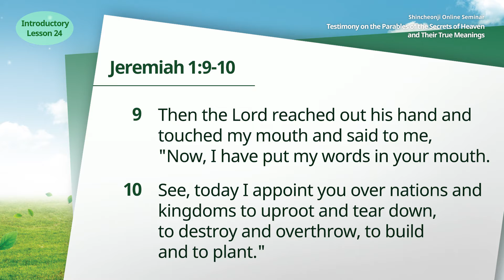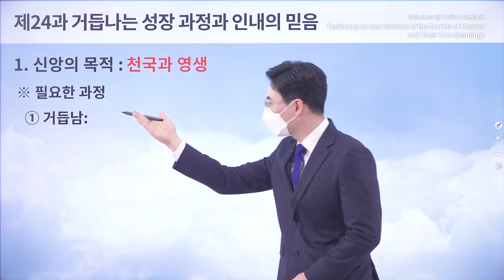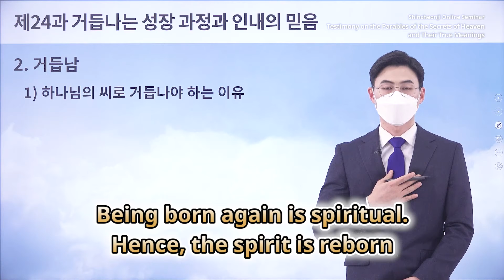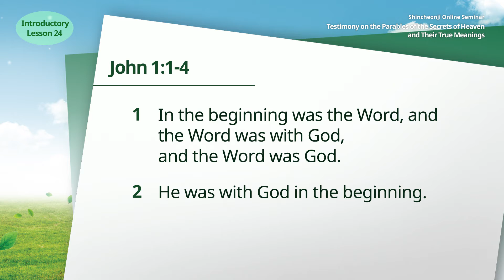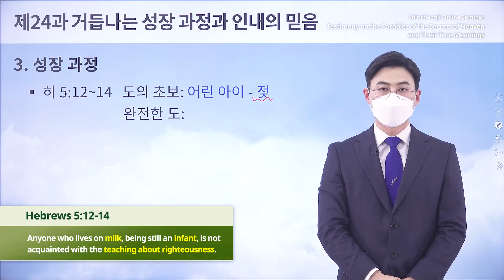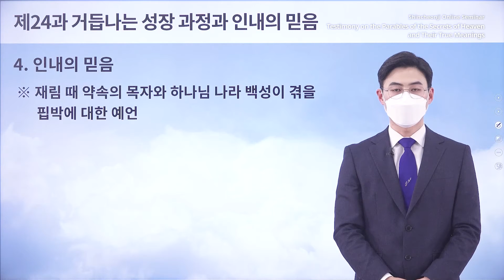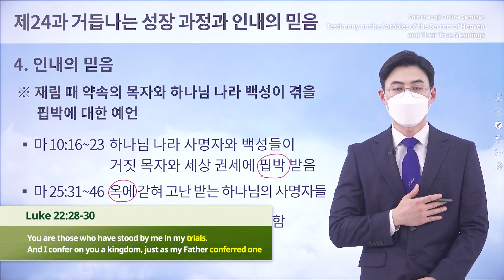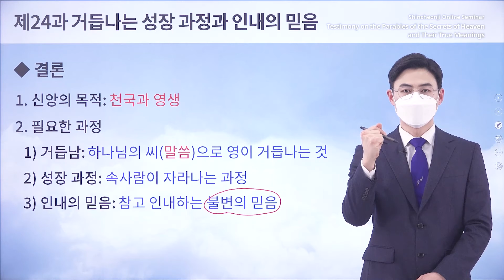[Lesson 24] The Process of Growth to Be Born Again and the Faith of Perseverance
[Lesson 24] The Process of Growth to Be Born Again and the Faith of Perseverance l Testimony on the Parables of the Secrets of Heaven and Their True Meanings

✅ Lecture: [Lesson 24] The Process of Growth to Be Born Again and the Faith of Perseverance
✅ Date & Time: Monday, 28 March 2022 at 10 AM (GMT +9)